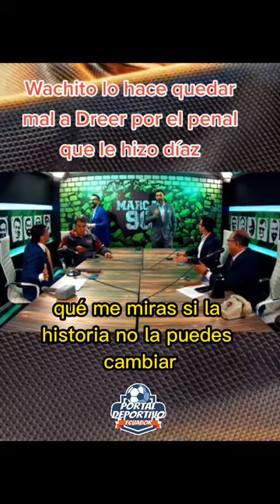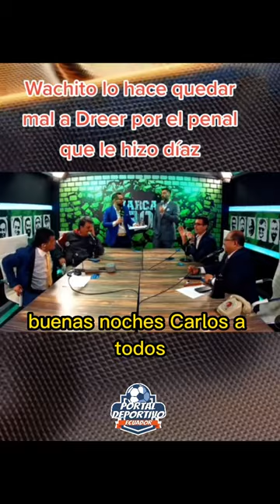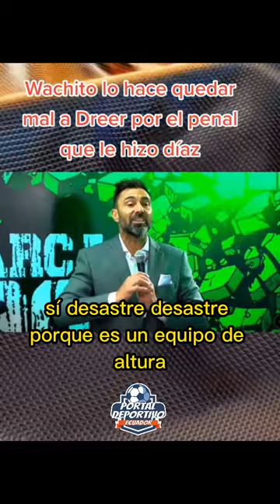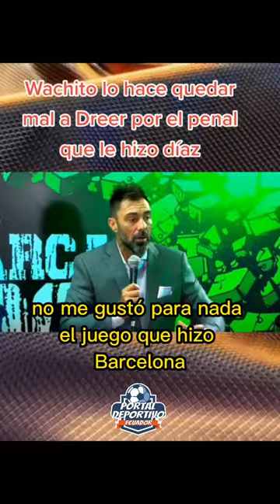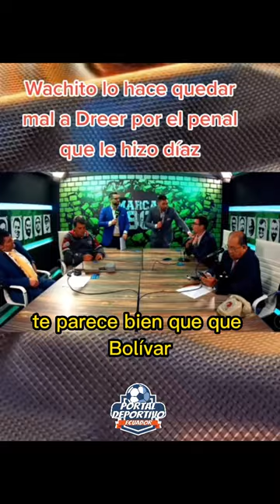DAMIAN KITU DIAZ RECONOCE A DREER COMO HIJO